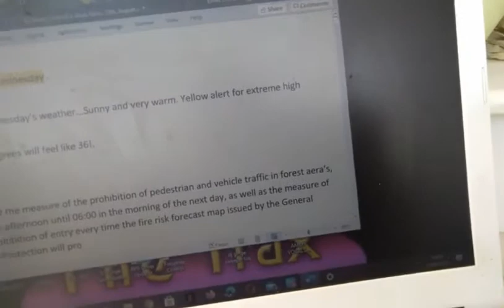DJ Ginge Coldwell Balcony News Broadcasts 25th August 2021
Wednesday  - Live Broadcast, from DJ Ginge  Coldwell in Macardo, Zakynthos, Greece
Today's Topic,
* National Covid Stats for Greece (mixed )
*  Case's on Zakynthos National Stats show in last 24 hour's -
* Local Fire warnings posted for Zakynthos - Cat 4
* Further Fire Prevention Plans in Place,
*More than 200 local visit the building of t people he Zakynthos Health Center every day to undergo a free rapid Test by KOMY Zakynthos,
*There was a meeting by the Governor of the Ionian Islands- concerning Five Mayor cutting-edge projects that will change the image of Zakynthos,
*The Regional Governor and the Mayor also discussed in detail the preparation of the visit of the President of Greece 4 to Zakynthos
* On the Ferries Zakynthos to Killini  about 40,000 passengers made the journey in August,
* 140 permanent teachers were appointed by the Ministry of Education in the schools of Zakynthos